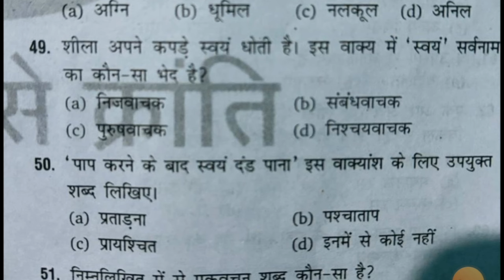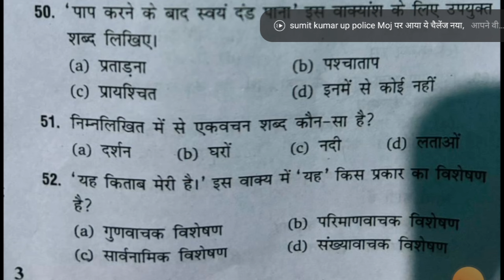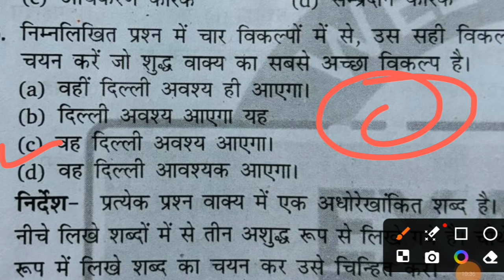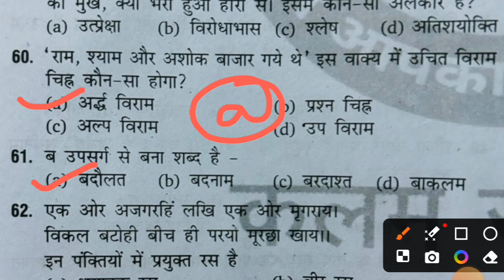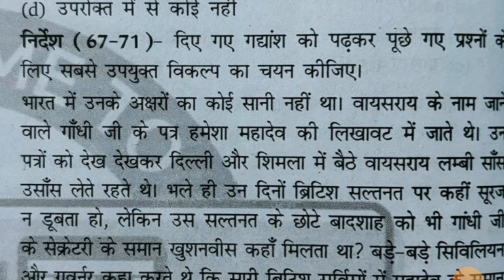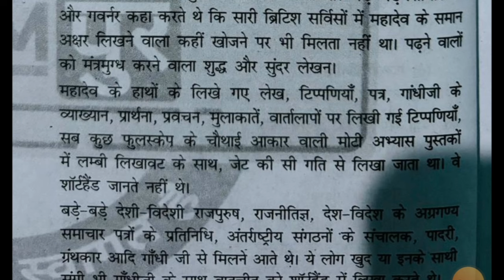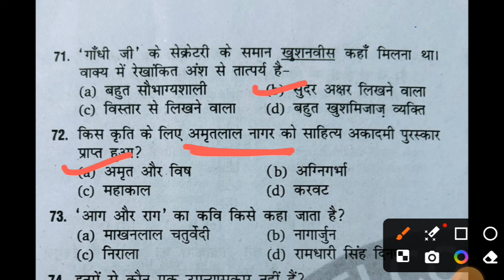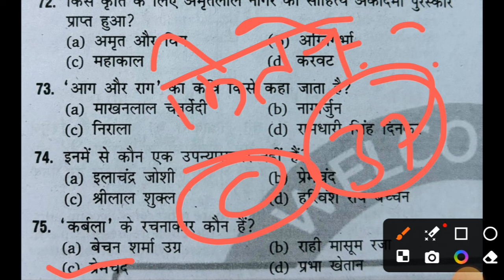UP Police Re-exam 2024|| Exampur Vivek Sir मॉडल पेपर -03 || full हिंदी पेपर 37 question, Uppolice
UP Police Re-exam 2024|| Exampur Vivek Sir मॉडल पेपर -03 || full हिंदी पेपर 37 question, Uppolice constable
up police re exam vivek sir Hindi model paper
vivek sir GS paper